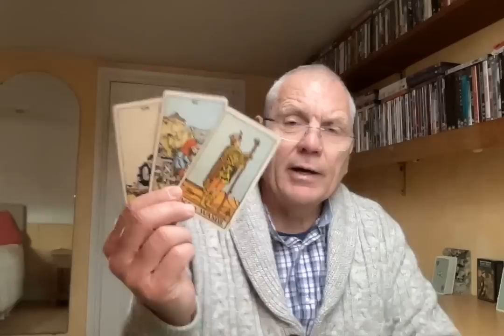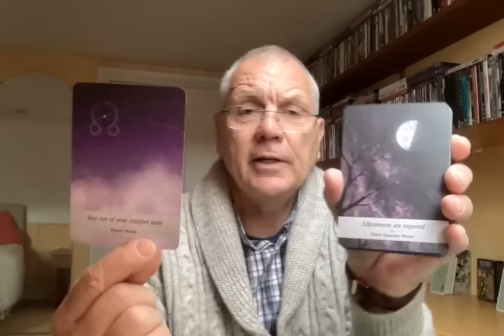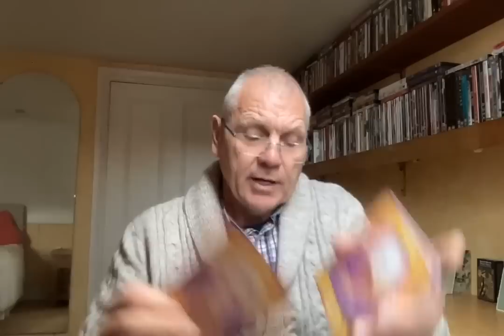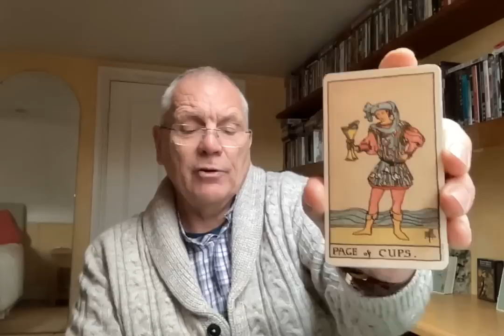CAPRICORN FEBRUARY 2023 IMPROVING SITUATION